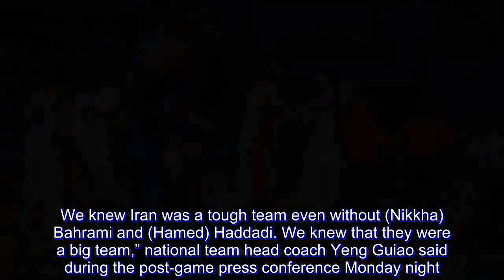Gilas Pilipinas' 'lack of maturity' showed in heartbreaking loss to Iran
For a moment, it looked like Gilas Pilipinas had it, but only to watch it slip away when it mattered most in a game it badly needed against a regional rival in Iran before a stunned hometown crowd.

“Well, of course we’re disappointed, not just about the match but for the whole window. We knew Iran was a tough team even without (Nikkha) Bahrami and (Hamed) Haddadi. We knew that they were a big team,” national team head coach Yeng Guiao said during the post-game press conference Monday night.

“For a while there we thought we had a really good chance of winning the game. For the most part of the game we were holding on to a small lead and we were on the verge of breaking out. It just did not happen and towards the endgame,” Guiao added.

Guiao had the country’s cream of the crop at his disposal but talent alone won’t cut it and Gilas was reminded about it in a painful way.

“I felt it’s a lack of maturity for our team. It’s not as cohesive as we want it to be at this point. The guys tried their best. I knew and I saw that they were giving their best, but the crucial point in the game, we made some bad decisions and some crucial breaks,” Guiao said.

Down by one, the Philippines wound up with two misses and two bad passes in the last 30 seconds of the game as Iran came away with a 78-70 win.

Guiao also pointed out the huge disparity from the free throw line where the Iranians attempted 33 to the Filipinos’ 18 which the fiery coach said to be a product of Gilas not yet used to the physicality in the international stage.

“I think Marcio fouled one player on the sideline while he was trying to steal the ball, and we were just behind by one point at that point. So again, the same situation against Kazakhstan. We gave up too many free throws again. 33. That’s the problem, I guess, we’re not really accustomed to the officiating,” he said.

“We don’t know how certain calls are made in the international game. But that’s something we should be responsibile for. We should be able to adapt to that. So I think that was very crucial 33 free throws again. Against Kazakhstan we gave up 34 free throws and only 18 for us.”

Despite going 0-2 in its home stand, hope is still not lost for Gilas, which slipped to fourth place in Group F with a 5-5 record behind Australia, Iran and Japan.

“I still feel, this is a good team. I still feel this is a strong team. I still feel if the chances are slimmer going to the World Cup but I still feel we can do it.”